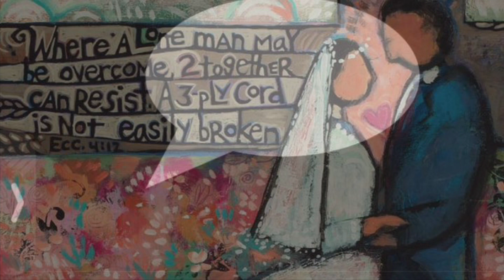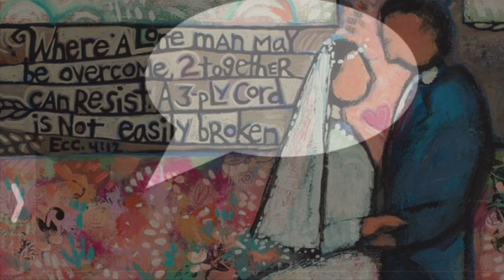108-14 LAKME “FD” What an I receiving on this side?